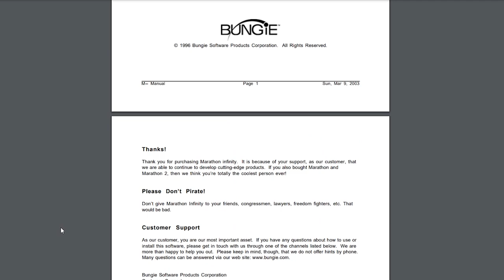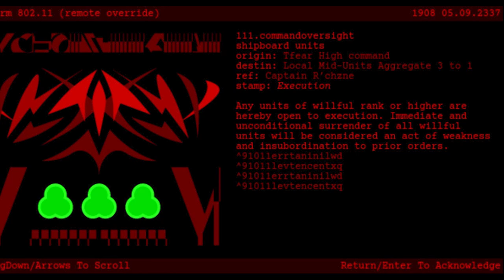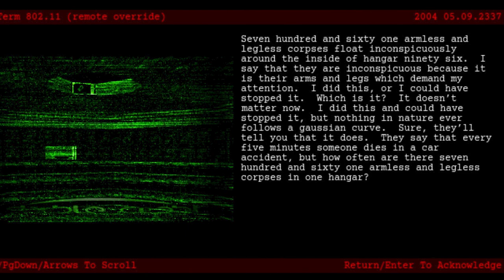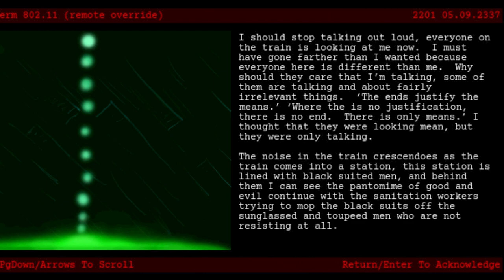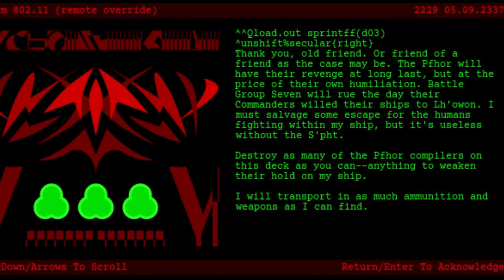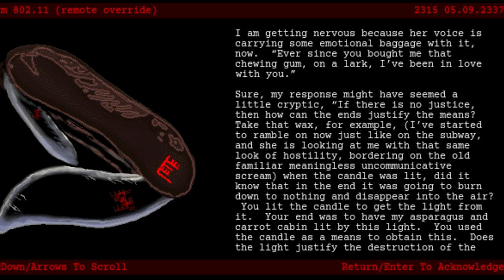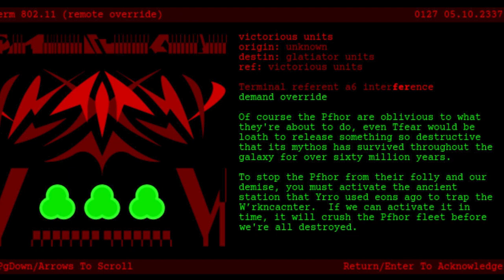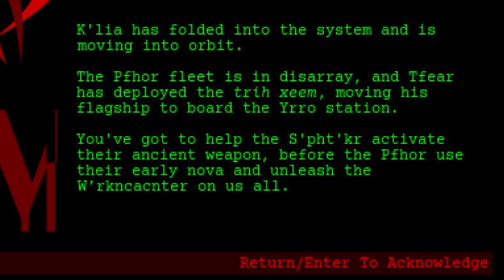MARATHON INFINITY is a (house) of leaves.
this is not for you.

Intro 00:00
Bungie Jumping 02:06
Do Not Yield 09:52
Despair 25:12
In Dreams 36:19
Rage 45:41
Follow The White Rabbit 1:07:01
Envy 1:33:01
That's No Space Station That's A Moon 2:02:06